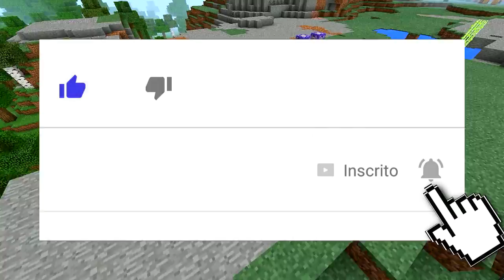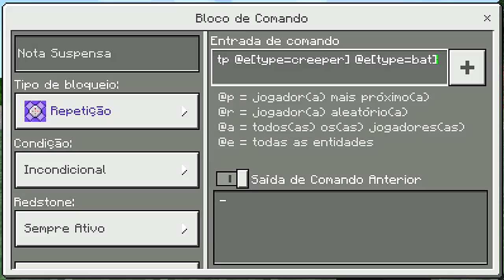QUE MEDO! UM CREEPER COMEÇOU A VOAR NO MEIO DO VÍDEO - Minecraft Pocket Edition